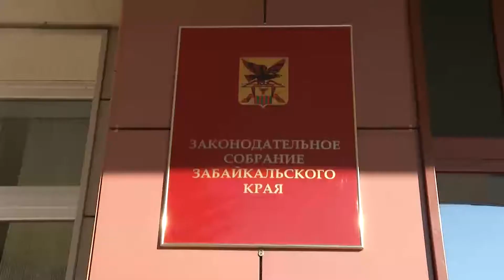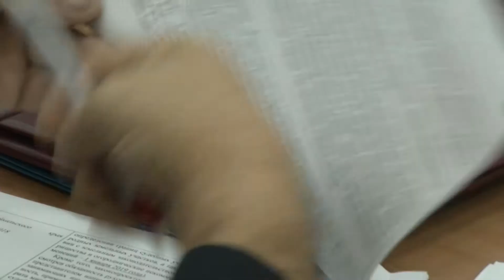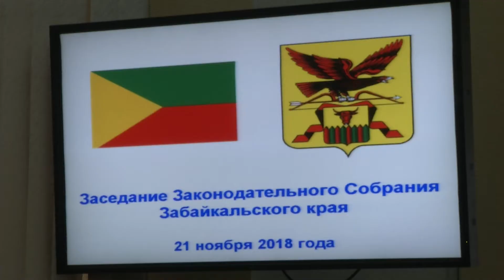Заксобр рассмотрел бюджет на 2019 год